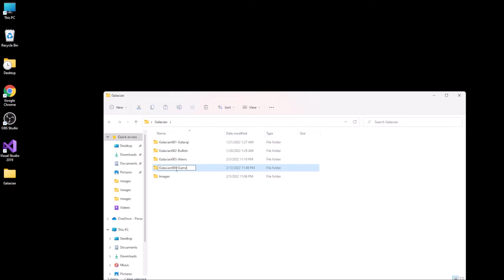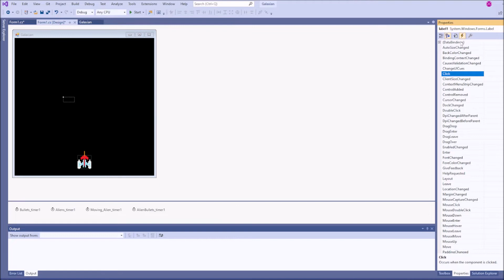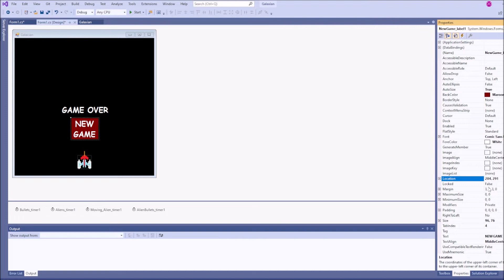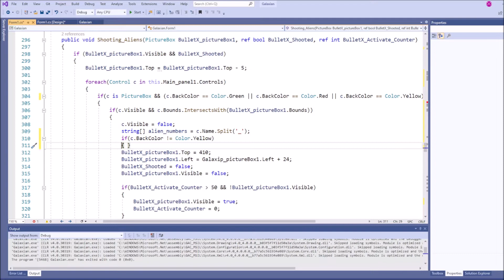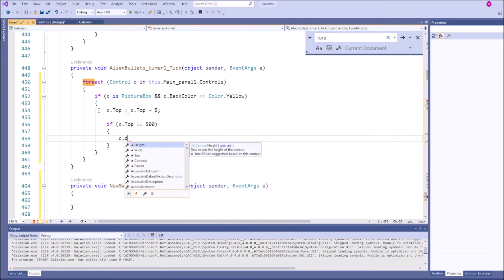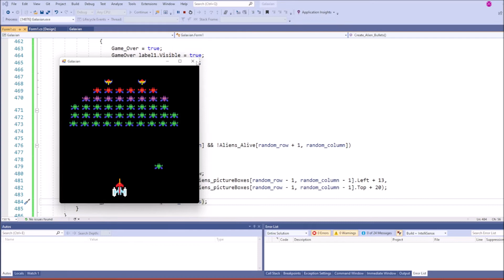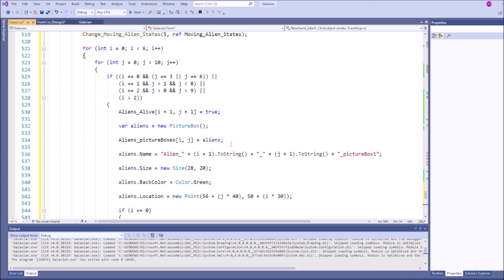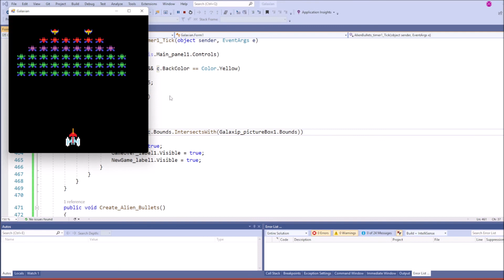GALAXIAN ALGORİTMASI -- C# ile Galaxian dersleri 4. bölüm: Game Over ve New Game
Galaxian algoritması üzerine konuşmak ve C# ile bu algoritmayı yazılıma dökmek için yayınladığımız ders serisinin 4. bölümündeyiz.
Bu bölümde Game Over ve New Game eklentilerini ekleyeceğiz. İyi seyirler.